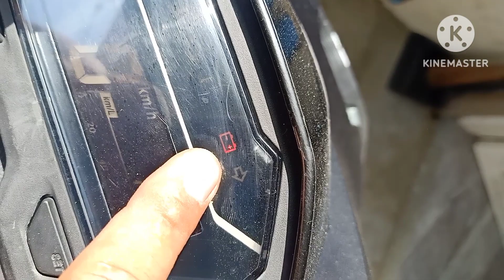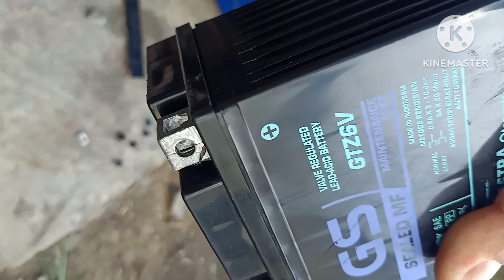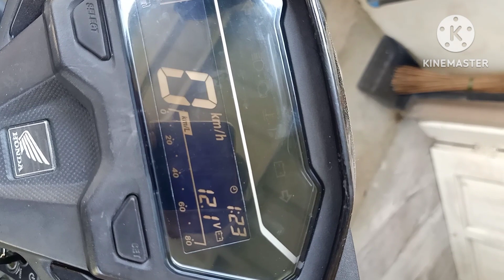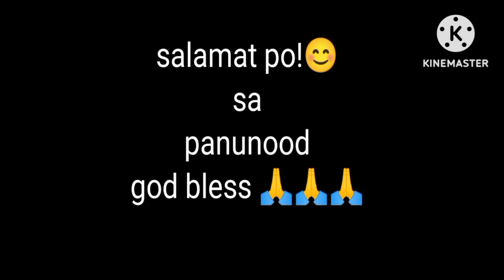(honda click 125i 2019)❤️ battery! iwas gastos" 👏** repair vlogs#41**👍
honda@ click@ 125i@ 2019@ bunso@ automotive@ technician@ mechanic@ repair@ battery@